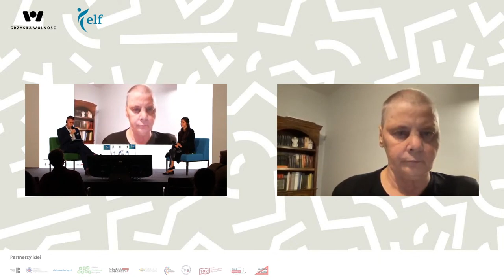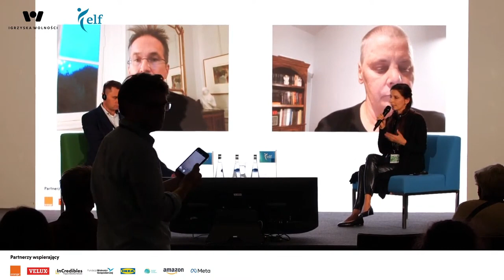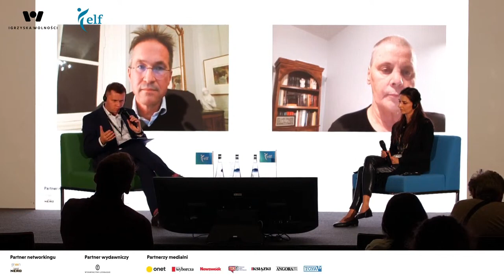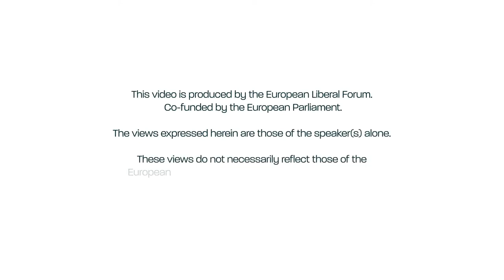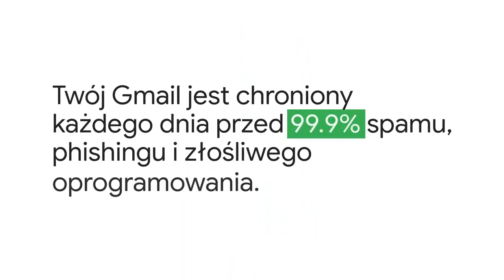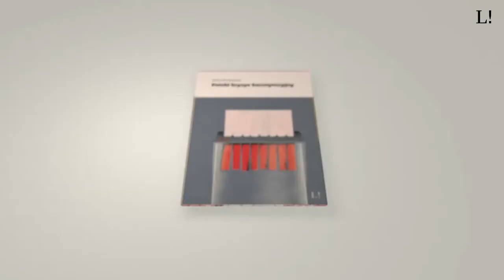New EU response for war refugees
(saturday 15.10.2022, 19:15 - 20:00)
- discussion panel

Gerald Knauss [ONLINE] – chairman and founder of the European Stability Initiative (ESI)
Nataliya Melnyk – Executive Director of Bendukidze Free Market Center (BFMC)
Janina Ochojska – MEP, humanitarian activist, founder of the Polish Humanitarian Action
Moderation: Piotr Kozanecki – Head of Onet News

Path: ELF Hub